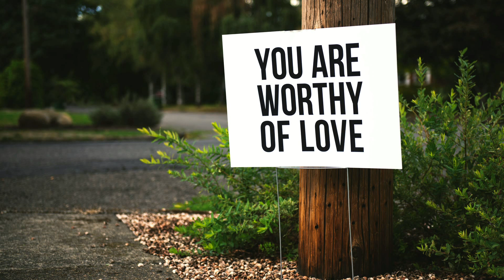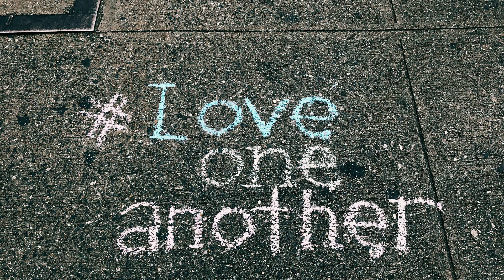The Next Decade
Music                     The Fureys and Davy Arthur/Chris Rea/Rura.